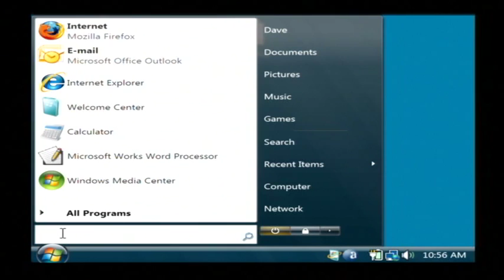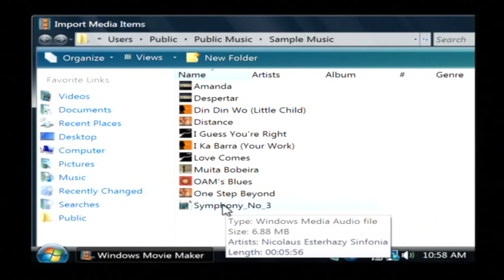Computers Tips & Advice : How to Make Slideshows With Music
To make slideshows with music on a computer, open Windows Movie Maker, import pictures and audio, drag and drop pictures into a slideshow, and drag imported music into the slideshow. Preview a slideshow that includes pictures and music with instructions from a software developer in this free video on computer programs.